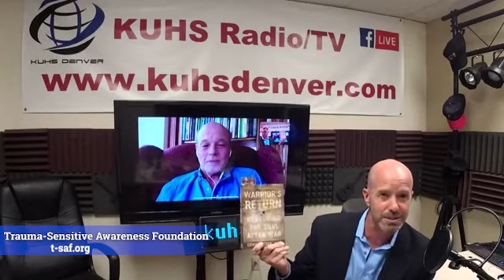Veterans Summit Interview with Edward Tick & Charlie Pacello: Trauma, Moral Injury, & Soul Retrieval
Edward Tick and Charlie Pacello speak about the warrior's return, the hardest part of a warrior journey - after the war is over, or after an injury, coming home to family and community... being accepted or rejected by this new old community, and reintegrating back into a different style of life. They also talk about the sacred archetypes, especially warrior archetypes, good and bad, light and dark, healing and reconciling what happened when they were at war and coming to peace with any moral and spiritual injuries. Edward Tick talks about the spiritual death and rebirth of all warriors/veterans but especially one story from Vietnam about a veteran who was ordered to dig a mass grave for fallen enemy soldiers which hung heavy on his conscience. Through therapy, Edward and the veteran returned to Vietnam, showed the townspeople where the grave was and helped them return bodies to families, and rebirthed his soul with apology and forgiveness from the community.

Edward Tick, PhD is a writer, poet, transformational healer, holistic psychotherapist, educator, consultant, and international journey guide. He is an internationally recognized expert on the military, veterans, PTSD, Viet Nam, and the psychology, spirituality, and history of global trauma, warrior traditions, and military-related issues.

Dr. Tick’s devotion is to the unfolding and restoration of soul as a meaningful and living concept in our personal and collective lives. Only by healing the sacred core of life can we transform our wounded world and ourselves. Poetry and writing are among the greatest tools we have for this sacred work.

For over 40 years, Dr. Tick has worked to heal the invisible wounds of war and violent trauma. He has conducted trainings, retreats, and workshops across the country and overseas. He has trained staff, taught and worked with wounded warriors at major Department of Defense and Veteran Administration facilities, at colleges, universities, hospitals, health care and community centers across the country and overseas. Defense Dept. and VA facilities use his pioneering work, and he has served as the U.S. military's subject matter expert trainer on PTSD and Moral Injury for the past decade.

Dr. Tick has published breakthrough books in this field, including the award-winning War and the Soul. Dr. Tick’s work introduced the ancient concept of soul wounding, and how to heal it, to our modern military, veteran, and trauma studies worlds. In addition to War and the Soul, Dr. Tick is the author of the nonfiction books Sacred Mountain, The Practice of Dream Healing, Wild Beasts and Wandering Souls, and Warrior's Return, including the audio book Restoring the Warrior’s Soul, which is narrated by Dr. Tick himself. Dr. Tick has also published almost 200 scholarly, professional. and popular essays and articles in psychology, trauma studies, poetry, literature, philosophy, mythology, humanistic, classical, and Vietnamese studies. Dr. Tick’s works have been translated into Italian, Greek, Vietnamese, Bulgarian and Japanese.

Dr. Tick’s poetry collections include The Bull Awakening and The Golden Tortoise, along with many more published works of poetry. Dr. Tick affirms that poetry is the language of the soul. He has published poetry collections on both Viet Nam and Greece, conducts poetry and literature readings and exchanges in both countries, and has translated their poetry. He uses poetry extensively in healing and international reconciliation practices, and for exploration of the hidden dimensions of psyche and culture. Dr. Tick was editor of Voices: The Art and Science of Psychotherapy, the Frontiers of Psychotherapy book series, and poetry editor for Outpost and other little magazines.

Since 1995, Dr. Tick has led more than 20 pilgrimages to Greece, teaching ancient traditions and the use of myth, poetry, tragedy, literature, and philosophy for deep soul exploration. Dr. Tick also conducts original and groundbreaking work in the Ancient Greek tradition. His book, The Practice of Dream Healing, is a classic in depth psychology. It offers the most comprehensive modern account of ancient Asklepion dream-healing practices and the Western origins of medicine and psychotherapy, and their applications to holistic healing today.

An international journey guide, since 2000 Dr. Tick has led annual reconciliation and healing journeys to Viet Nam. There, he facilitates meetings, ceremonies and rituals, philanthropy, encounters with counterparts, poetry exchanges, and other practices that bring forgiveness, understanding, mutual honor, and deep and lasting healing to veterans and civilians from both countries, and all factions of the old war.

Dr. Tick co-founded the nonprofit Soldier's Heart, Inc. with his partner Kate Dahlstedt, and for 13 years served as its director from their national offices in Troy, New York. He now consults internationally on these issues.